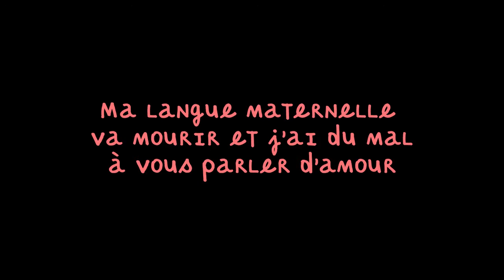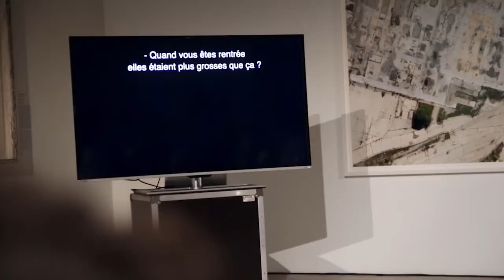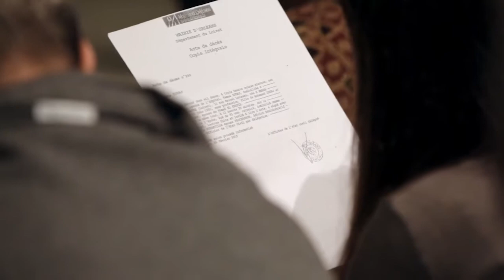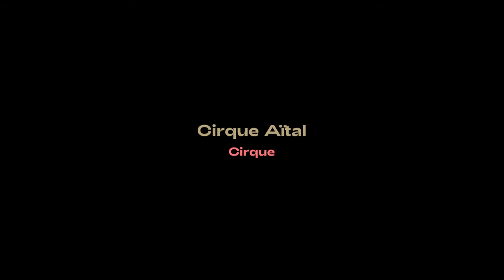Scènes de Territoire - Saison 2021- 2022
Après de longs mois d’interruption de la programmation de spectacles,

il semblerait que l'horizon s'éclaircisse et soit porteur de bonnes nouvelles.

Vous pourrez retrouver une grande majorité des spectacles reportés en raison de la pandémie aux côtés d'une vingtaine de nouveaux. La programmation continue à se déployer sur tout le territoire de l’agglomération à la rencontre de publics différents.